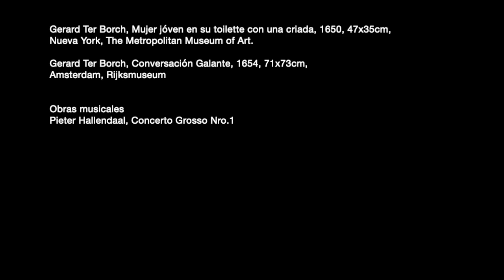¿Cómo pintaba Ter Borch?, CURSO DE ARTE TRADICIONAL (Visual) - Video 36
Pequeño curso de apreciación del arte visual.

Video 36: ¿Cómo pintaba Gerard Ter Borch? - Curso de apreciación del arte visual tradicional.

Cada video tiene musica compuesta en la época de la que habla, y en muchos casos, en el mismo lugar.

Fuentes:
Cenino Ceninni "Libro del Arte"
Joan Ramon Triado "Historia del arte barroco"
Leonardo da Vinci "Tratado de la Pintura"
Alejandro Vergara Sharp: "Rembrandt"
Alejandro Vergara Sharp "¿Qué es la calidad en el arte?" (más videos)
Cordova Iturburu "Como ver un cuadro"

Fuentes de las imágenes: Aparecen luego de cada video.

Para seguirme en las redes:
instagram: @matiasvivot.art (con tienda online) y @matias_vivot